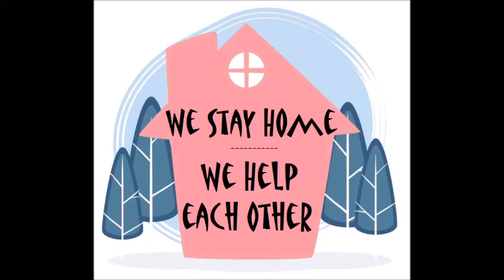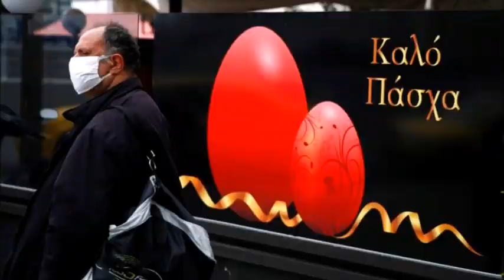Vision Fields - Voices (instr. remake by Dinos Athens)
A little tribute to the tragedy of humanity... We Will Rise Again !!!
Dinos Athens